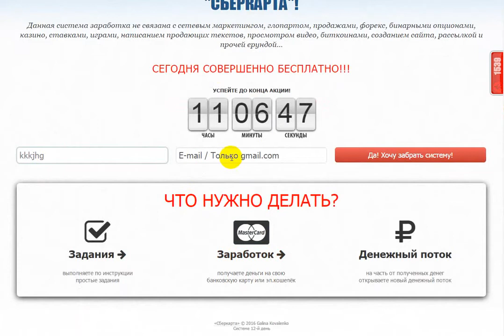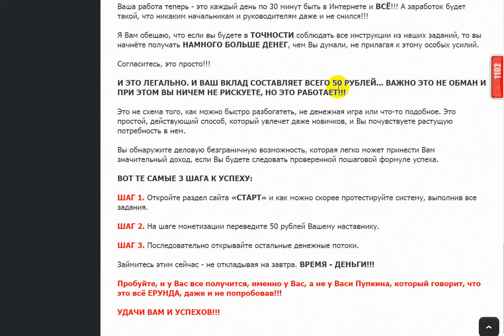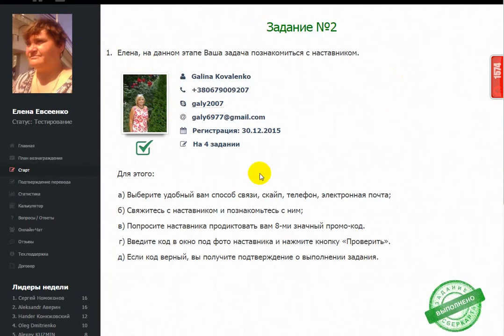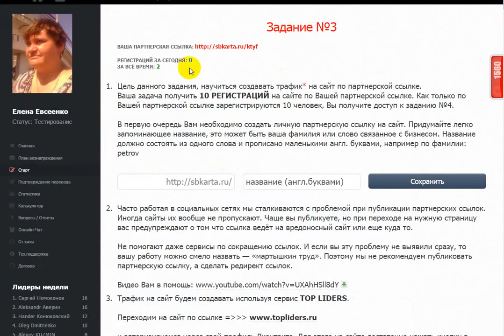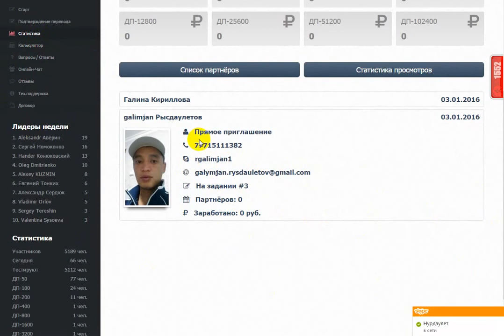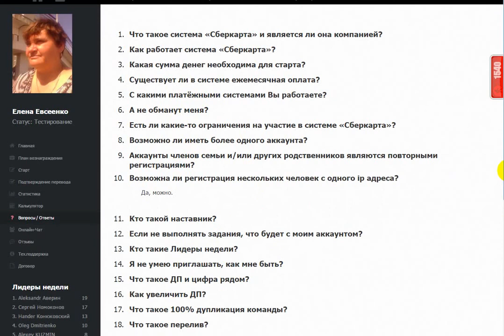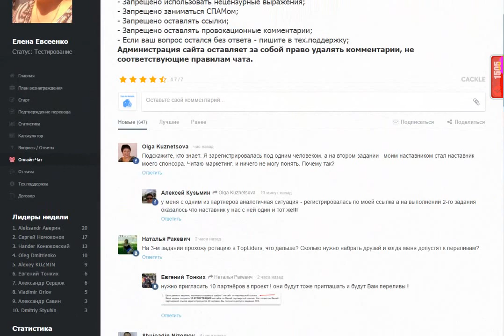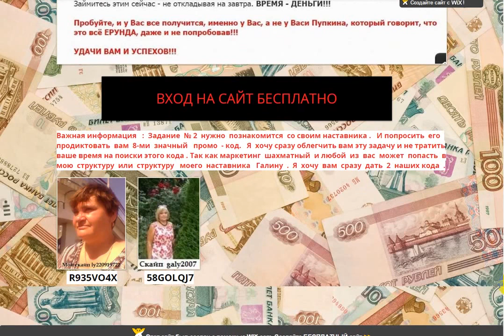Как Получить 12 285 000 рублей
Как Получить 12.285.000 рублей? Выполняя пошаговые действия .ПОЛУЧИ ПОШАГОВУЮ ИНСТРУКЦИЮ
Мой скайп  tanya49166